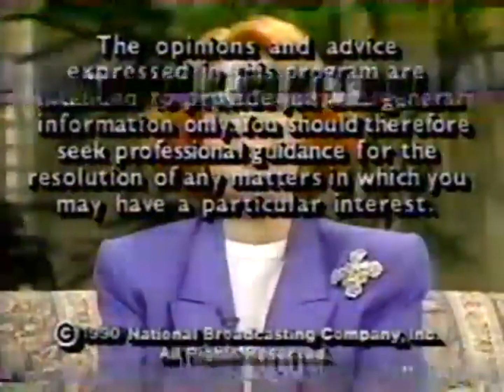Group W Productions/NBC Productions (1990)